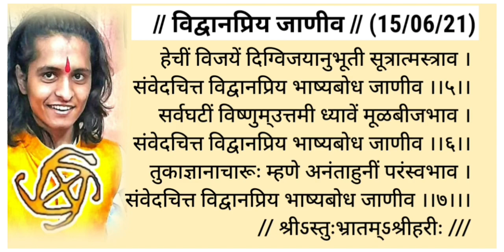The Spiritual Story of Lord Vishnu'$ Charudatta | ' Dattashraya ' Abhanga & 'AkhandGyanYoga' Meaning